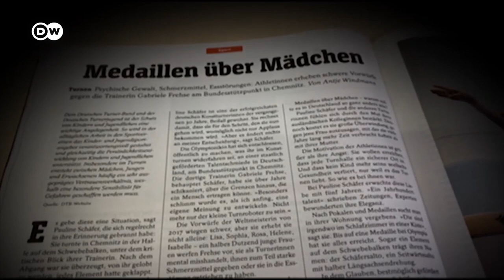Turnerinnen berichten von Missbrauch in Leistungszentren | DW Nachrichten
Zwei ehemalige Turnerinnen der Nationalmannschaft haben der DW +ber ihre Erfahrungen mit Mobbing und Misshandlungen im Jugendsport berichtet. Sie sagen, dass die Probleme des Turnsports in Deutschland größer sind als bereits zuvor berichtet. Anfang des Jahres deckten Berichte des Nachrichtenmagazins Der Spiegel weitreichende Missbrauchsvorwürfe in einem Elite-Ausbildungszentrum in Chemnitz auf. Ein Dutzend anderer Turnerinnen beschuldigt die Cheftrainerin des Nachwuchszentrums Chemnitz, Gabriele Frehse, sie gemobbt zu haben und dazu gezwungen, auch mit Versletzungen zu traineiren.

Die Anschuldigungen folgen einer Welle von Vorwürfen in diesem Jahr von Turnern in Großbritannien, den Niederlanden und Australien. Beleuchtet unter anderem in der Netflix-Dokumentation "Athlete A" , die den Sexmissbrauchsskandal um Larry Nassar, dem ehemaligen US-amerikanischen Teamarzt für Gymnastik, thematisiert.